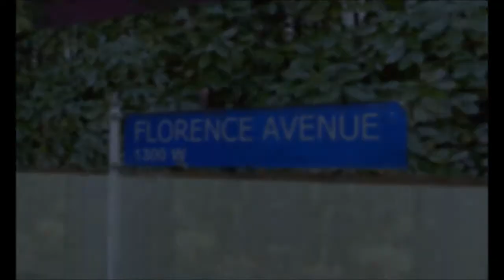florence avenue - toker clique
wild ass central jefferson, tokeros 1300th -1200th / Echo clique 1400th
MARA-K CK BK NK 18-K ABK-EBK
FTX3 real gangsters